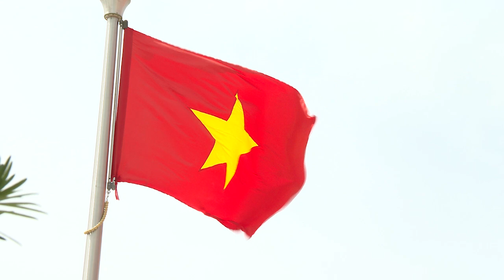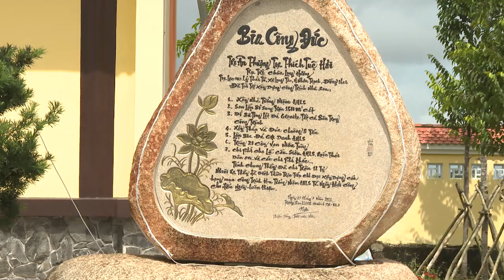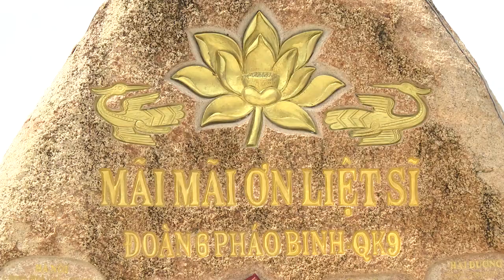Chieu cuoi nam tham lai chien truong xua - 02 cau